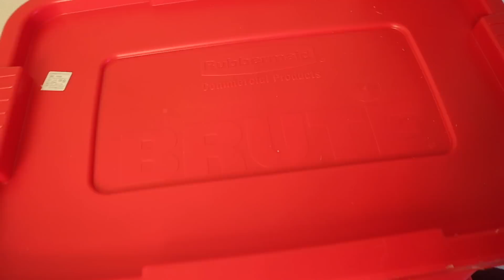절대 후회 안할 캠핑장비 5가지 | 캠핑의자, 캠핑박스, 그리들, 겨울 캠핑화 | [캠핑장비 리뷰] 올쿡그리들, 콜맨레이체어, 브루트 도트박스, 스탠리 스크래퍼 - 이달의 장비들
** 문의사항은 메일로 보내주세요 **
   - 인스타그램 (instagram): chrishobby11

텐트: 스노우피크 도크돔 pro6 아이보리
화목난로: 위너웰 노매드 뷰 쿡 S
타프: 스노우피크 헥사에보 아이보리
그라운드시트: 맥 아웃도어 도크돔 전용시트
자충매트: 코베아 컴포트럭스
헹어: 캠토리 헹어
매트: 겟썸레스트
폴딩박스: 빅앤트 폴딩박스 L & 우드상판
테이블: 캠토리 폴딩테이블 XL
릴렉스체어: 스노우라인 릴렉스체어
스토브: SOTO(소토) G 스토브
코펠: 스탠리프랩쿡탑
모기향: 헤븐센스 인센스 스틱,점보스틱, 우드홀더 케이스
도마세트: 노마드 폴딩도마세트
매트: 미니멀웍스 ,트레블첵 겟썸레스트

나무박스 & 솔방울: FOR-REST
우드쉘프(선반): FOR-REST

・Camera 3：SAMSUNG GALAXY NOTE 10 PLUS
・Lens：CANON  EF-S 55-250mmF4-5.6 IS STM
・Lens：18-55 mm STM
・Lens：15-45 mm STM
Lens :   EF 50mm F1.8 STM